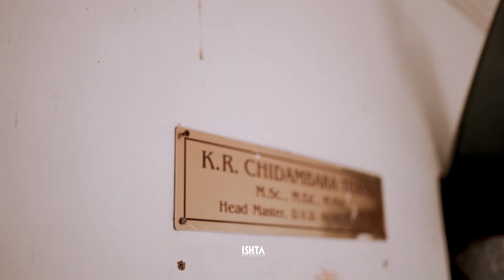" Promise Unbroken: A Love Story Captured in Time " | Havisha & Sreekanth | ISHTA PHOTOGRAPHY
In this heartfelt and captivating wedding video, "Promise Unbroken" beautifully showcases the unyielding bond between two souls destined to be together. From the tender moments leading up to the ceremony to the joyous celebration that follows, this film is a testament to enduring love and the promises made to last a lifetime.

Through stunning visuals and cinematic storytelling, "Promise Unbroken" takes viewers on an emotional journey, capturing the intimate details of the couple's love story. The title itself evokes a sense of strength and commitment, highlighting the unwavering dedication between the bride and groom.